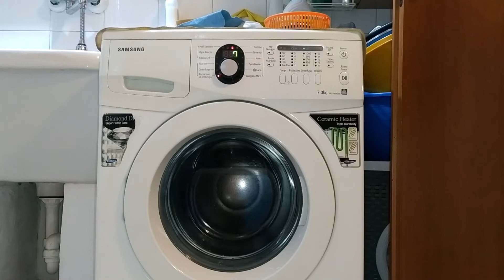Samsung WF9700N3W - Ultimo risciacquo e centrifuga finale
Ultimo risciacquo e centrifuga finale a 800 giri nella Samsung
Video girato per condividerlo come video trailer per il canale

Last rinse and final spin at 800 rpm in the Samsung
Video shot to share as a trailer video for the channel